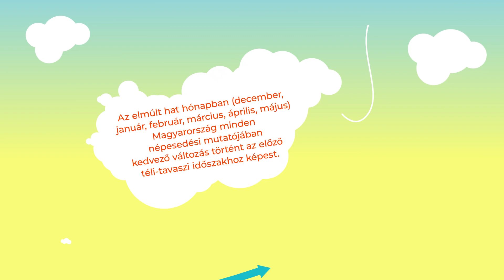Népesedés Infó: 2019. december - 2020. május